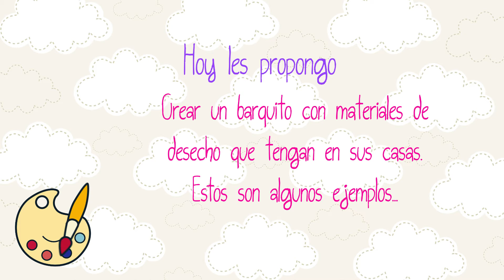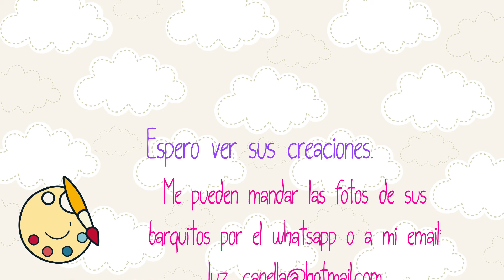Clase 3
2° Grado EP 31